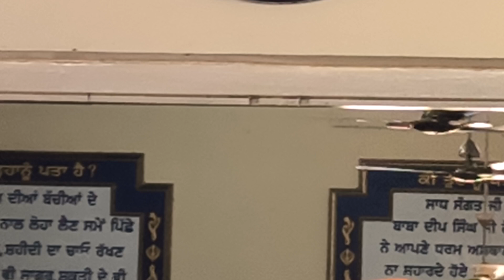ਅਮਰ ਸ਼ਹੀਦ ਬਾਬਾ ਦੀਪ ਸਿੰਘ ਜੀ ਦੇ ਜਨਮ ਅਸਥਾਨਾਂ ਤੇ ਸੇਵਾ ਕਰਦੀਆਂ ਸੰਗਤਾਂ ਲੰਗਰ ਛਕਣ ਵਾਲੀਆਂ ਸੰਗਤਾਂ ਦੀ ਲੱਗੀ ਲਾਈਨ